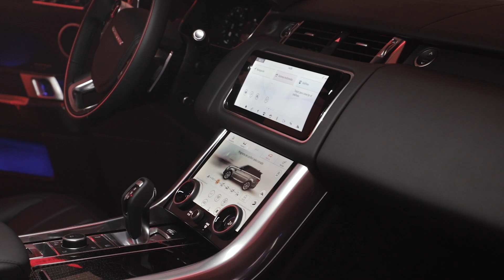Range Rover Sport 2022 | Iluminación led RGB exclusiva en puertas + Detailing ✨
En este caso os traemos una instalación de luces led RGB en las puertas de un Range Rover Sport del 2022, más un detailing para que no deje de lucir como una bestia de la carretera.